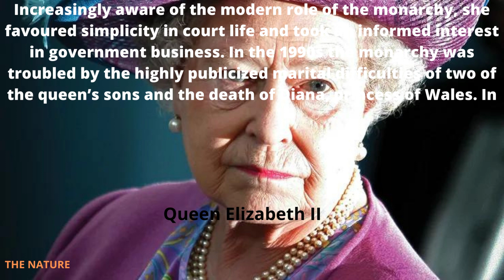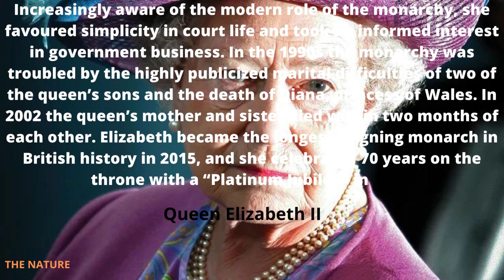Queen Elizabeth II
Queen Elizabeth II was the elder daughter of Prince Albert, duke of York, and his wife, Lady Elizabeth Bowes-Lyon. As the child of a younger son of King George V, the young Elizabeth had little prospect of acceding to the throne until her uncle, Edward VIII (afterward duke of Windsor), abdicated in her father’s favour on December 11, 1936, at which time her father became King George VI and she became heir presumptive. The princess’s education was supervised by her mother, who entrusted her daughters to a governess, Marion Crawford; the princess was also grounded in history by C.H.K. Marten, afterward provost of Eton College, and had instruction from visiting teachers in music and languages. During World WarII she and her sister, Princess Margaret Rose, perforce spent much of their time safely away from the London blitz and separated from their parents, living mostly at Balmoral Castle in Scotland and at the Royal Lodge, Windsor, and Windsor Castle.

Early in 1947 Princess Elizabeth went with the king and queen to South Africa. After her return there was an announcement of her betrothal to her distant cousin Lieutenant Philip Mountbatten of the Royal Navy, formerly Prince Philip of Greece and Denmark. The marriage took place in Westminster Abbey on November 20, 1947. On the eve of the wedding her father, the king, conferred upon the bridegroom the titles of duke of Edinburgh, earl of Merioneth, and Baron Greenwich. They took residence at Clarence House in London. Their first child, Prince Charles (Charles Philip Arthur George), was born November 14, 1948, at Buckingham Palace.
In June 2022 Britain celebrated Elizabeth’s 70 years on the throne with the “Platinum Jubilee,” a four-day national holiday that included the Trooping the Colour ceremony, a thanksgiving service at St. Paul’s Cathedral, a  pop music concert at Buckingham Palace, and a pageant that employed street arts, theatre, music, circus, carnival, and costume to honour the queen’s reign. Health issues limited Elizabeth’s involvement. Concerns about the queen’s health also led to a break in tradition when, in September, she appointed Boris Johnson’s replacement as prime minister, Liz Truss, at Balmoral rather than at Buckingham Palace, where she had formally appointed more than a dozen prime ministers.
Elizabeth was known to favour simplicity in court life and was also known to take a serious and informed interest in government business, aside from the traditional and ceremonial duties. Privately, she became a keen horsewoman; she kept racehorses, frequently attended races, and periodically visited the Kentucky stud farms in the United States. Her financial and property holdings made her one of the world’s richest women.